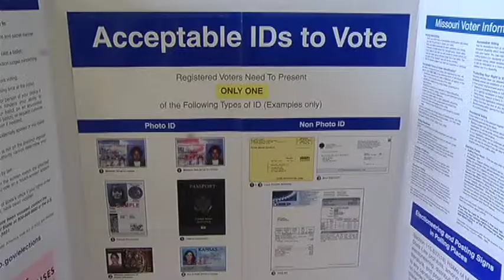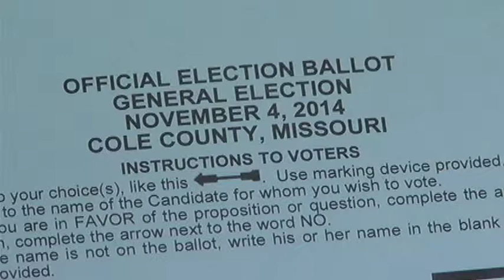Registration expires for November ballot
Wednesday was the last day to register to vote in Missouri’s November 4th general election.  KRCG 13's Mark Slavit reports voters will decide on a number of national, state and local office races.

KRCG 13